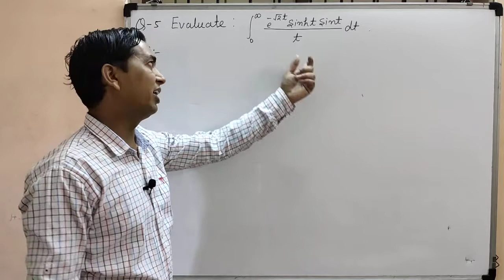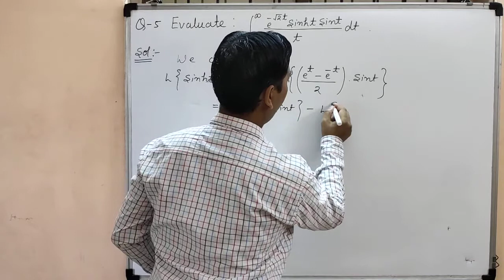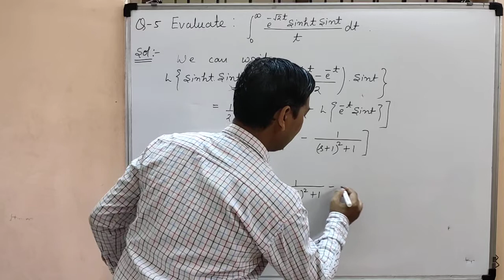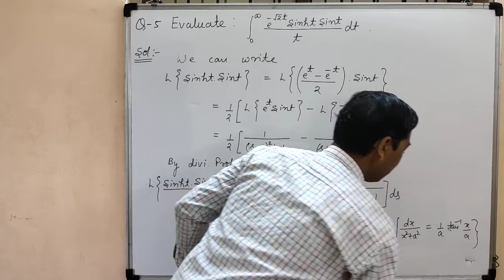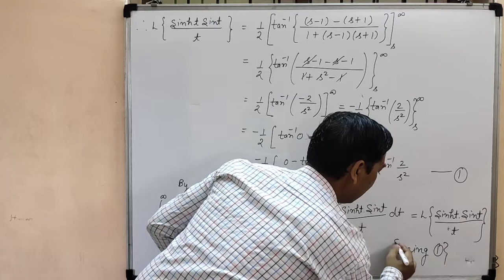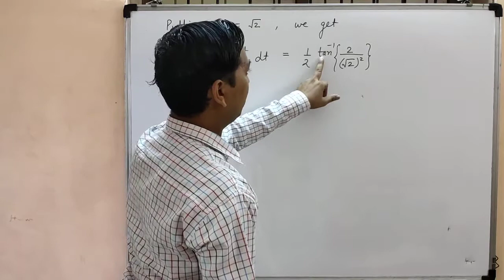Question#5 on Evaluation of Integrals by Laplace Transform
In this video of Laplace Transform you will learn how to use definition of Laplace transform or Laplace transform formula to Evaluate the Integral. Complete solution to Question#5 based on Evaluation of Integral by Laplace transform in detail. After watching this video you will understand the concept of Evaluation of Integrals by Laplace transform.
Boon_Maths_Classes by Dr. Chand Ram

Follow the link below for Question#9 based on Transform of Integral, Multiplication, Shifting and Division property.

Follow the link below to understand the concept of Laplace Transform of Integrals, Multiplication by t & Division by t.

Follow the link below for Properties of Laplace Transform Linearity Property, First Shifting Property and Change of Scale  Property.